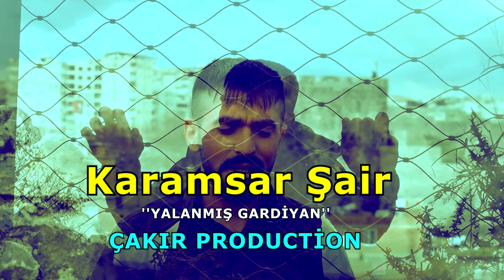Karamsar Şair - Yalanmış Gardiyan ( Official Video ) 2019 - Mahkumlara Özel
Yalanmış Gardiyan

Yalanmış Gardiyan Durmuyor Söz Yaşım
Yaz Diyor Çiz Diyor Karala Söv Diyor
ZİNDANLAR Öl Diyor Umutlar Ölmüyor

Bax Anam Baksana Zamanım Geçmiyor
Kokunu Özledim Cezamds Bitmiyor
Yolumu Gözleme Elbet Birgün Dönerim
Gece Olunca Vuruyor Ay Işığı Ranzaya
İşte O Vakit Bir Sessizlik Çöker Odaya
Kimi Dalar Uykuya Kimi Başlar Hayallerini
Kovalamaya Ama Ne Çare Demir Süngü Vurmuşlar Kapıya. Takılmış Gözlerim Ana
Burda Yaşlı Bir Dayıya Uzanır Hep Ranzaya
Ne Çıkar Sahaya Nede Maltaya
Burası Ceza Evi Atarsın Anca Bir Kaç Adım
Ne Kadar İsyanda Etsen Kimseye Gitmez Feryadın Sabah 8 Yaparlar Sayım Kurtaramaz Seni Burda Ne Amcan Nede Dayın Sormaz Seni Ne Akraban Nede Yakının Kuyunu Deşer Dost Görünümlü Arkadaşın Olur Burdaki Duvarlar Sırdaşın işte Böyle Kardaşım Böyle Bir Yerde Mapus Kalmışım İşte Böyle Kardaşım Böyle Bir Yerde Darda Kalmışım
.. KARAMSAR Şair Saygılarımla ❤️